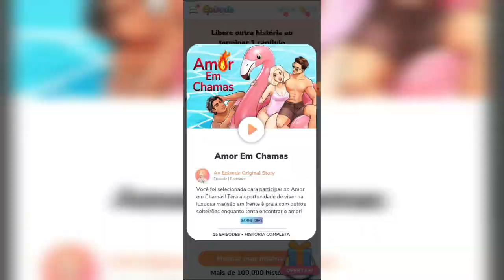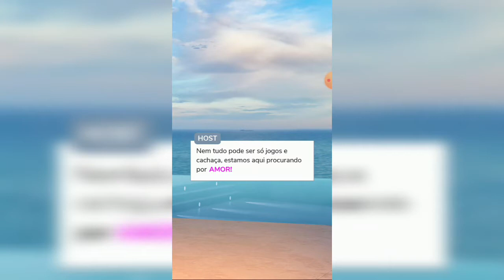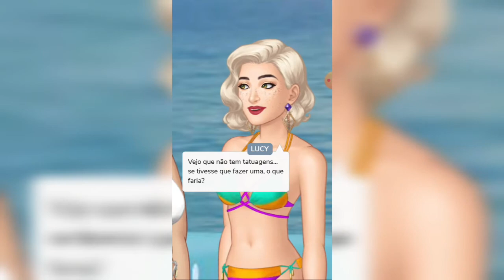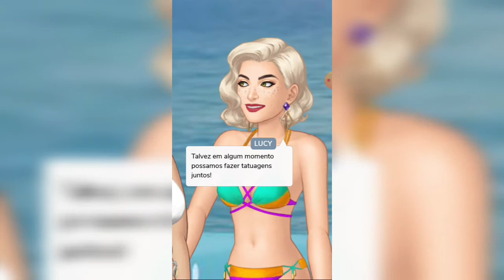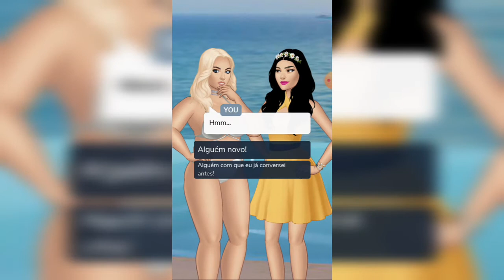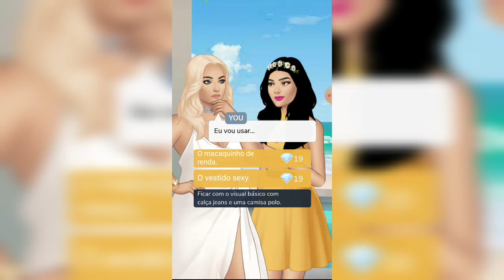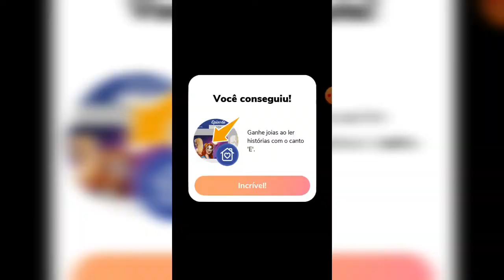[ +14 ] Conversei Com 3 Pessoas Em 30 Minutos E Tive Que Dar Match! | Episode - Amor Em Chamas: Ep.2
OIIE 💞